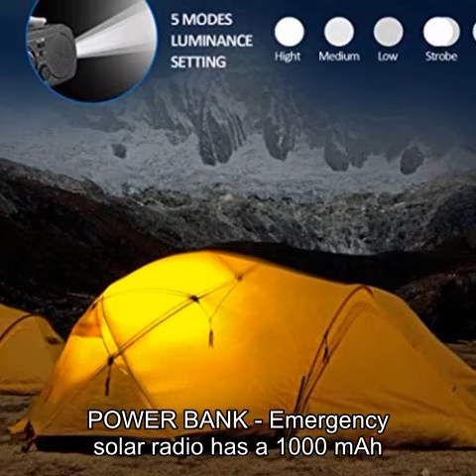MUCH Emergency Solar Hand Crank Radio with Phone Charger Reading Lamp Self Powered Weather Radio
MUCH Emergency Solar Hand Crank Radio with Phone Charger Reading Lamp Self Powered Weather Radio with AM/FM, LED Flashlight 1000mAh Power Bank for iPhone/Smart Phone (Black)
A MUST FOR EMERGENCY - Keep this AM/FM & NOAA weather radio with your family, get up to date with the latest weather and all hazard information for your area.

Respects,